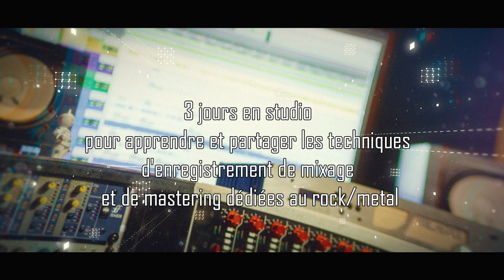THE STUDIO EXPERIENCE #4 : DAGOBA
Toute l’équipe de THE STUDIO EXPERIENCE est très heureuse d’accueillir le groupe DAGOBA pour cette quatrième édition de THE STUDIO EXPERIENCE les 25, 26 et 27 janvier 2019 pour enregistrer INNER SUN !

THE STUDIO EXPERIENCE est la nouvelle génération des masters class studio durant lesquelles vous apprendrez toutes les techniques d’enregistrement, de mixage et de mastering dédiés au metal.
En plus de ces techniques, notre équipe interviendra sur différents thèmes généralistes mais également techniques. Notre volonté : vulgariser et simplifier au maximum les informations délivrées durant ces master class pour que tout le monde (débutants, amateurs, confirmés) puissent comprendre, apprendre et partager de nouvelles choses.

Nous sommes regroupés autour d’une seule et même passion : échanger sur le thème de la musique.